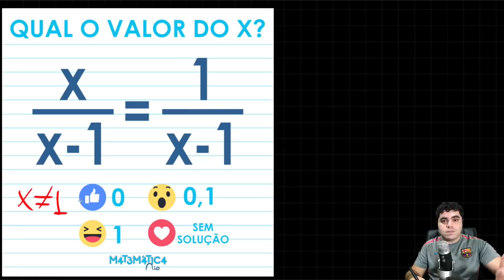🤔 VOCÊ CONSEGUE RESOLVER ESSA EQUAÇÃO? 👉🏻 Qual o Valor do x?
Você consegue resolver essa equação? Qual é o valor do x?